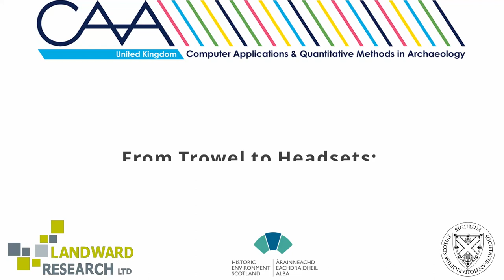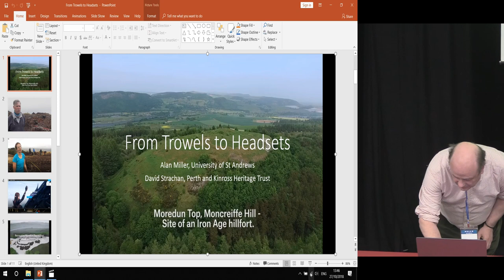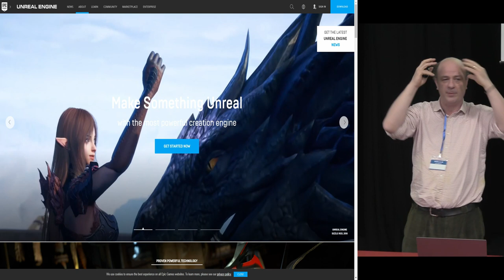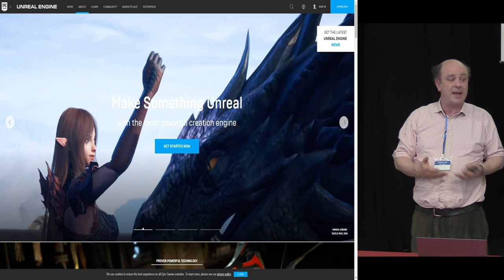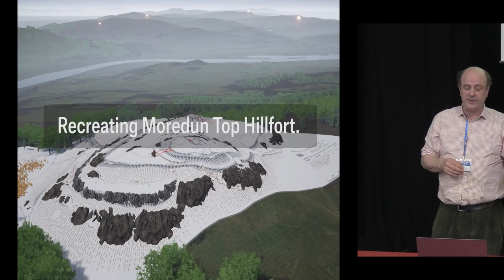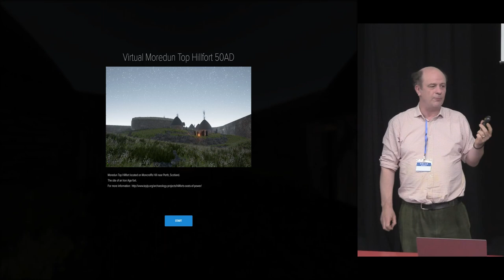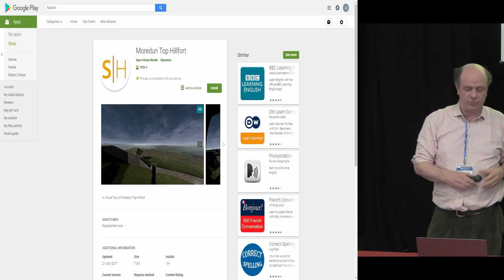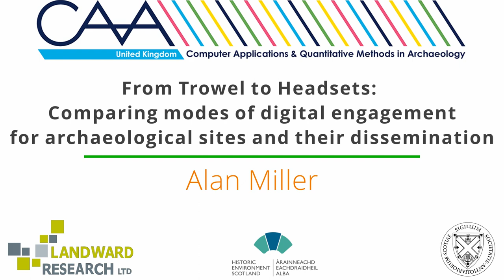Comparing modes of digital engagement for archaeological sites & their dissemination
The scale in which it is possible to record, archive and interpret archaeological and historical data has qualitatively increased due to the capabilities and capacities of available creative technology tools. This access offers the possibility of better preservation, understanding and sharing of results from archaeological excavations. As part of the Tay Landscape Partnership project, we have conducted archaeological excavations at several sites across the inner Tay estuary area and have developed applications that enable engagement with new non-academic audiences. With associated data, the sites were placed back into the digital landscape.

A majority of this work has focused around engaging local communities in the excavation of Moredun Top, the location of a prominent Iron Age hillfort. In this paper we analyse our workflow for creating immersive and mobile representations of the hillfort, both as it is now and as it was in the past. Our methods enable the results of digital interpretation to be deployed and accessed in multiple use case scenarios.

We use a combination of aerial photography, photogrammetry, digital modelling and spherical photography to create digital assets which document the archaeological process, facilitate interpretation of the findings and enable wide engagement with the results. We have applied our workflow to creating digital reconstructions such as Moredun Top, as well as Pictish Forteviot and its surrounding landscape, the cityscape of Perth in 1450, and Abernethy in 1060.

Digital landscapes many kilometres in size were created within the UNREAL4 game engine. The scale that is possible in the software make it possible to provide visual context for the site location. Yet scale also possess a challenge as it requires computing facilities to render not available on modern smart phones. We address this issue by using spherical photography of the reconstruction to create media that is embedded in a virtual reality smart phone application.

David Strachan, Sophie Nicol, Catherine Anne Cassidy, Alan Miller